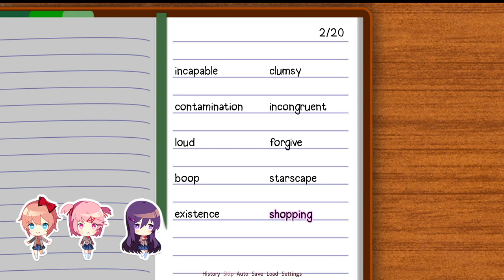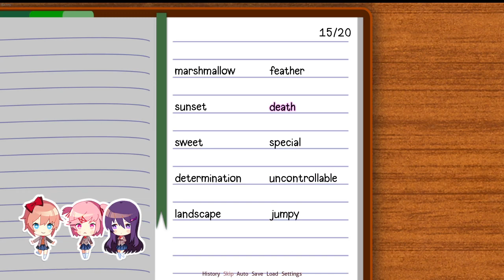Doki Doki Literature Club - PC - 10 min pure gameplay